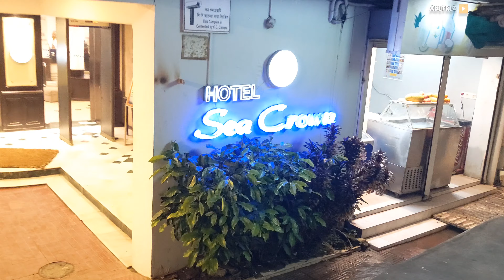ঝুম বৃষ্টিতে কক্সবাজার ভ্রমণ। কক্সবাজার ২০২৪ 🇧🇩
Cox's Bazar hotel price
Cox's Bazar 5 star hotel
Cox's Bazar tourist spot
Cox's Bazar beach vlog
Cox's Bazar bangladesh
কক্সবাজার ভ্রমণ
কক্সবাজার হোটেল ভাড়া কত ২০২৩
কক্সবাজার হোটেল ভাড়া কত
কক্সবাজার বিমানবন্দর
inani beach
inani beach cox's bazar bangladesh
inani sea beach

Welcome to [Travel with AditriZ ], your ultimate destination for travel adventures and wanderlust! Join us as we embark on thrilling journeys to breathtaking destinations across the globe.

At [Travel with AditriZ], we believe that travel is not just about visiting new places; it's about immersing ourselves in the culture, exploring hidden gems, and creating lifelong memories. We strive to inspire and ignite the travel bug within you by sharing our incredible experiences, insider tips, and captivating storytelling.

Get ready to be transported to exotic landscapes, vibrant cities, and serene natural wonders through our high-quality, cinematic vlogs. Whether it's exploring ancient ruins, hiking through lush forests, indulging in local cuisines, or diving into crystal-clear waters, we capture every moment to bring you along on our thrilling adventures.

Our channel is not just about showcasing the beauty of the world; it's also about connecting with fellow travel enthusiasts. We encourage you to be a part of our global community, where you can share your own travel stories, ask questions, and find inspiration for your next unforgettable journey.

Join us as we unravel the mysteries of ancient civilizations, chase adrenaline-pumping adventures, and embrace the beauty of different cultures. Let [Travel with AditriZ] be your guide to wanderlust, discovery, and the boundless joy of exploring our incredible planet.

Get ready to pack your bags and embark on the journey of a lifetime with [Travel with AditriZ. Let's explore the world together!

coxbazar somudro soikot bangladesh
cox bazar hotel price
cox bazar resort
cox bazar airport
Cox's Bazar bangladesh
কক্সবাজার ভ্রমণ
কক্সবাজার বিমানবন্দর
inani beach
inani sea beach